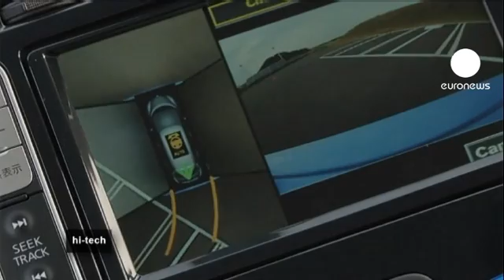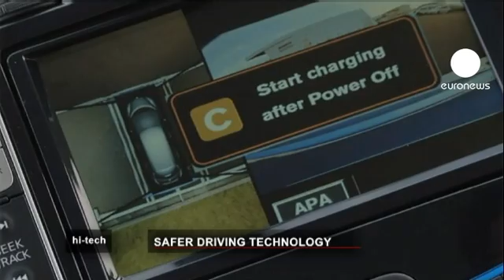euronews hi-tech - No more problems with parking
This car can steer, park for you and even brake in case of an emergency. A prototype automatic driving system fitted into the electric vehicle detects obstacles around it, and if the driver doesn't react quickly enough, the car will take control of the wheel.